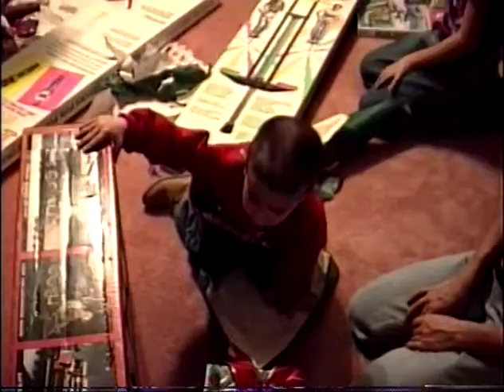Dave & Rox's 8mm Digitals - Tape #05 - Clip #03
Clip #3 shows Christmas Eve at Mom & Bill’s with Zel, Bryan, Lacey, Andy, Bug, Tina, David, Keith, Mom & Rox.  Mom’s all-time favorite clip happens at 6:39 when David yells, “I GOT BATTERIES!!!”